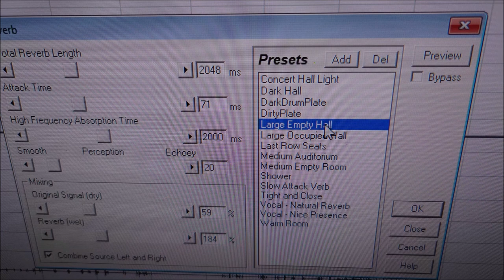Uskotaan ihmeisiin 28092024 Holopainen